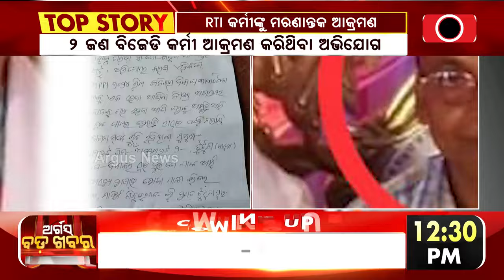RTI କର୍ମୀଙ୍କୁ ମରଣାନ୍ତକ ଆକ୍ରମଣ | Attack To RTI worker | Argus News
ଅସ୍ତରଙ୍ଗରେ ସୂଚନା ଅଧିକାର କର୍ମୀଙ୍କୁ ମରଣାନ୍ତକ ଆକ୍ରମଣ । ଆକ୍ରମଣରେ ଆହତ ହୋଇଛନ୍ତି ଶିଶୁଅ ଗାଁର RTI କର୍ମୀ କାର୍ତ୍ତିକ ପରିଡ଼ା।